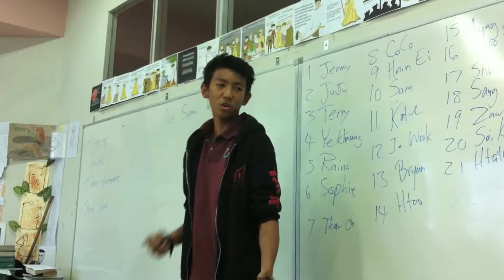Romeo and Juliet Class of 2016 Freshmen Year Monologue Recital Sneak Peek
Full video will be posted as soon as the internet starts working again.
Music credits to: Rihanna (Stay)
A peek into the boring lives of 22 students from Yangon International School.

Setting: 801 YIS High School English Class

Camera by: Co Co
Edit by: Co Co